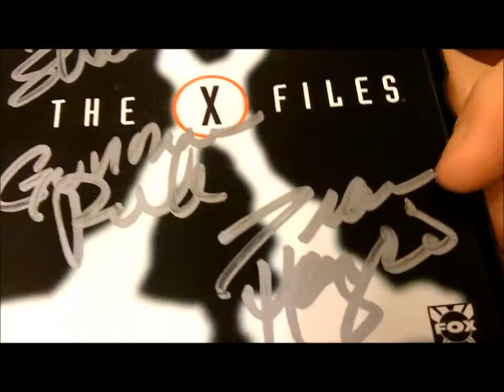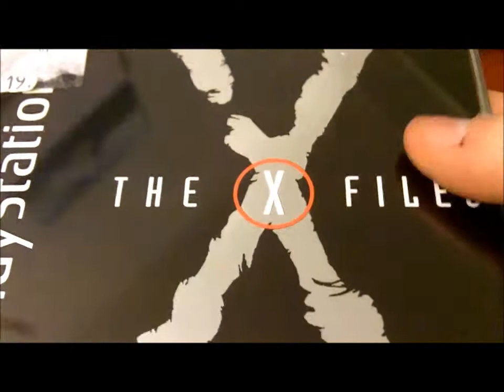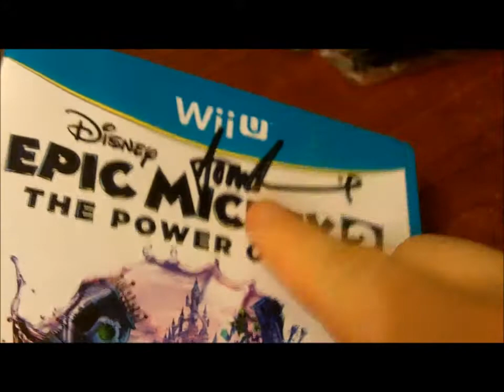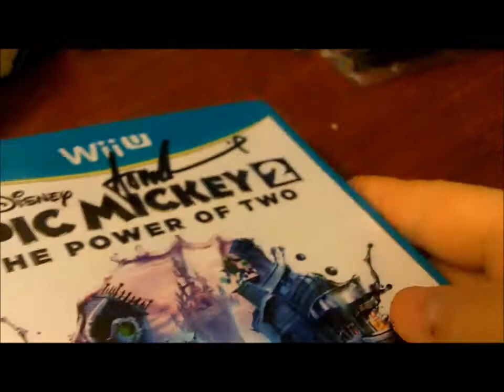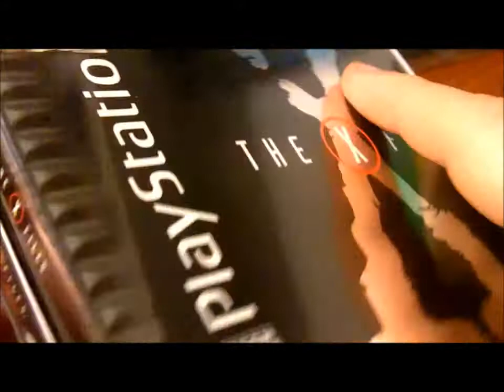Some Autographed Video Games For Your Viewing Displeasure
Just a very short pickups video for you. I had a couple of great games signed by a couple of great actors. A great addition to the collection. Great I tell you!